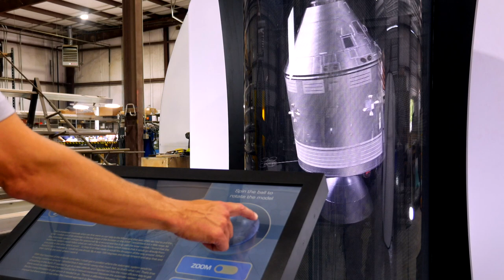Exhibitry HoloTube - Life-size holograms at KSCVC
Here is the HoloTube holographic interview system - currently on display at Kennedy Space Center Visitor Complex. We digitally captured four astronauts to allow dynamic interaction with these legendary figures.

HoloTube feels straight out of science fiction. The HoloTube is part interactive presentation station, part magic trick, and captivates viewers with a full sized holographic image of a person, and/or 3D interactive content. A touch screen allows customers to manipulate realtime holographic imagery, video, animation and virtual hosts at the touch of a finger. The HoloTube itself hosts a floating holographic simulation that requires no special glasses. Anyone can walk right up a HoloTube display and experience the magic.

After the 50th anniversary of the Moon landing, Kennedy Space Center wanted a way to give more visitors the thrill of speaking with a real Apollo astronaut. We suggested our full-sized HoloTube displays as a way to create a self-contained virtual presence that can respond to questions and introduce concepts in front of live audiences all day, every day.